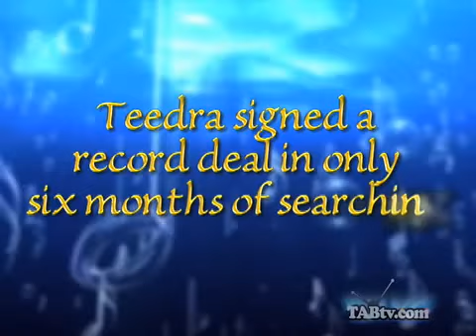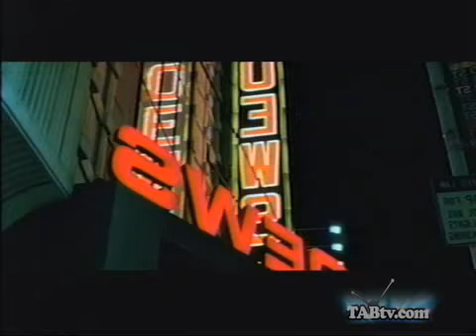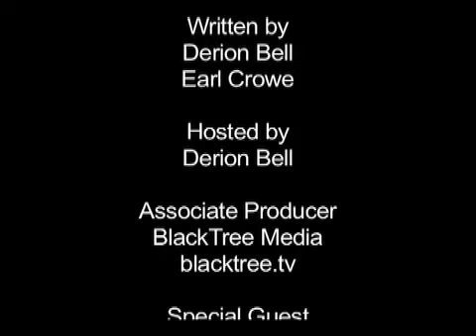Hobbies & Hustles Ep. 3 - Teedra Moses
Derion sits down with one of the most talented artist in the R&B industry, Teedra Moses.  The singer, songwriter and producer talks about her tribulation and success in the record business, and explains how determination and hard work paved the way to a recording deal.

Executive Producer
BlackTree TV

Produced by
Earl Crowe

Written by
Derion Bell
Earl Crowe

Host
Derion Bell

Hobbies and Hustles
"hustle up"

Hobbies and Hustle is a hip new show focusing on the careers of rising young entrepreneurs.  It exploits the true meaning of passion, and shows exactly what happens when preparation bridges with opportunity.  In each episode we walk in the shoes of a new young entrepreneur and discover how they turned a love for their hobby into a moneymaking hustle.
This show is gritty, fast paced and entertaining to watch.  It has an urban feel and is set to hip-hop and rock, attracting male viewers from the ages of 18-35.  It's original content and subject matter entertains all while delivering an inspirable message to viewers.  So hustle up with Hobbies & Hustles.